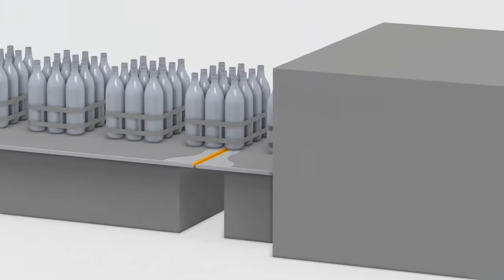Video of the Week – How iglidur® knife-edge rollers help lower conveyor belt torque | igus®